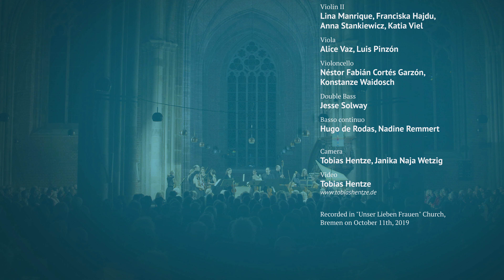Johann Sebastian Bach: Violin Concerto in G minor, BWV 1056R – Bremer Barockorchester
Johann Sebastian Bach: Violin Concerto in G minor, BWV 1056R

Without tempo indication: 0:00
Largo: 3:39
Presto: 6:18

Solo violin: Dmitry Sinkovsky
Violin I: Tomoe Badiarova, Meelis Orgse, Annie Gard
Violin II: Lina Manrique, Franciska Hajdu, Anna Stankiewicz, Katia Viel
Viola: Alice Vaz, Luis Pinzón
Violoncello: Néstor Fabián Cortés Garzón, Konstanze Waidosch
Double Bass: Jesse Solway
Basso continuo: Hugo de Rodas, Nadine Remmert

Camera: Tobias Hentze, Janika Naja Wetzig

Recorded in "Unser Lieben Frauen" Church, Bremen on October 11th, 2019